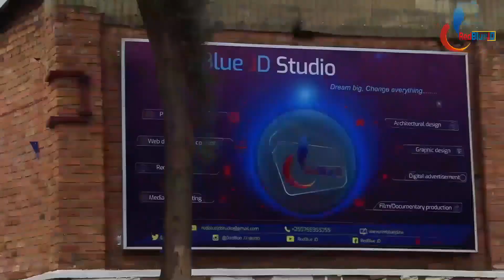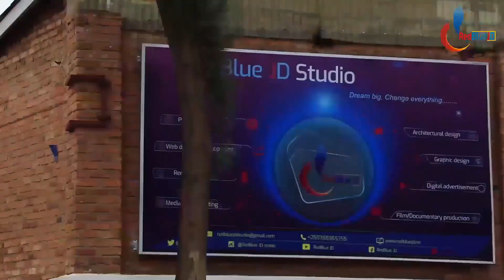Abasirikira b'Amerika barikwicirwa muri Afganstan|Bamaze imyaka 20 barwana|Abarenga 2000 bamze gupfa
ABASIRIKARE B'AMERIKA BASHIRIYE MURI AFGANISTAN .. BAMAZE IMYAKA 20 BARWANA ,BISHE OSAMA BIN RADEN, BAHUYE N'AKAGA GAKOMEYE.. VUBA NA BWANGU AMERIKA YATANGIYE KUBACYURA.